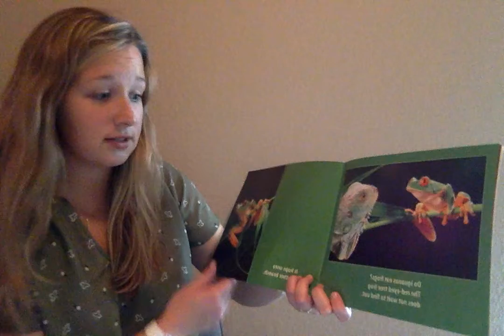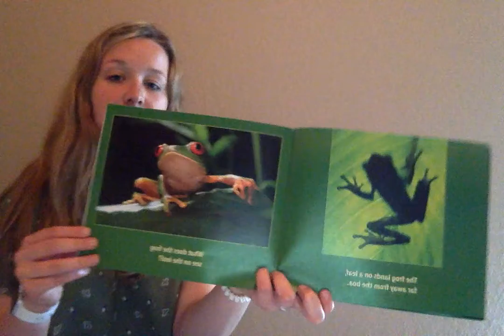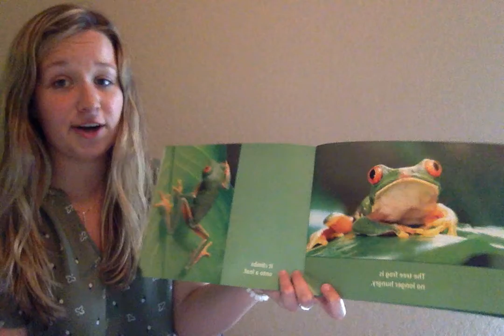Red-Eyed Tree Frog